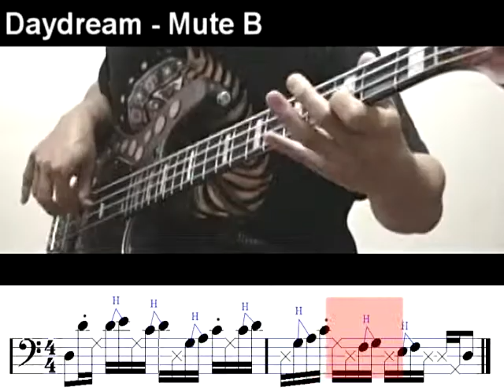mudskipper tutorial ex1